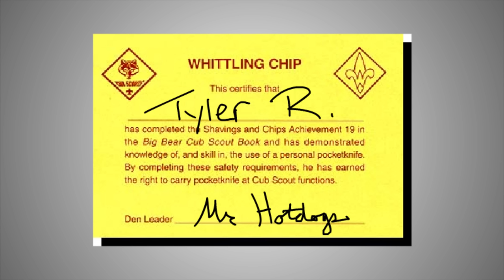Brewstew - Cub Scout Pocket Knife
I'm pretty sure I learned a lot when I was a cub scout, but this is all I really remember.

Brewstew.com